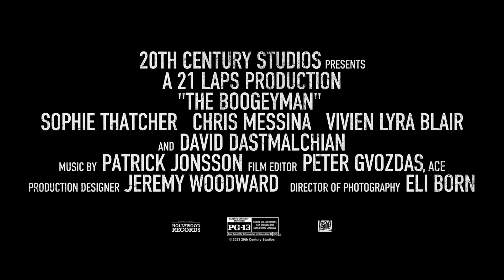The Boogeyman Trailer 2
The Boogeyman - In Theaters June 2

“The Boogeyman,” a horror-thriller from the mind of best-selling author Stephen King, opens June 2, 2023, in theaters nationwide. High school student Sadie Harper and her younger sister Sawyer are reeling from the recent death of their mother and aren’t getting much support from their father, Will, a therapist who is dealing with his own pain. When a desperate patient unexpectedly shows up at their home seeking help, he leaves behind a terrifying supernatural entity that preys on families and feeds on the suffering of its victims.